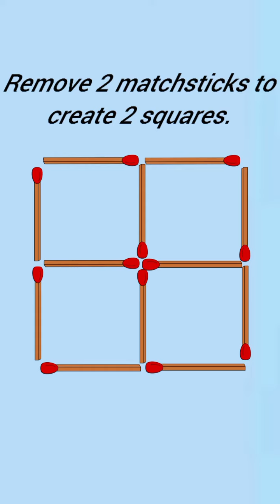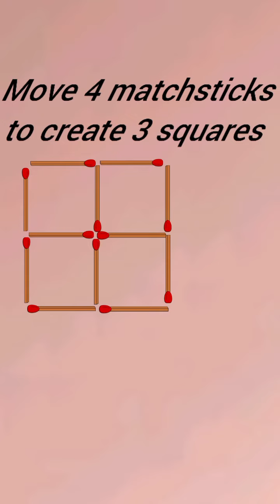Tricky Matchstick Puzzle Episode 34 | Puzzles with Answer | MATHS max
Rearrangement puzzles in which a number of matchsticks are arranged in various shapes.

Matchstick puzzle | Puzzles with answers | MATHS max